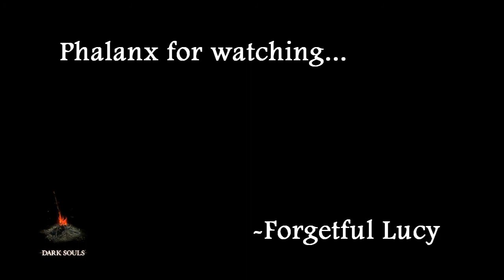Dark Souls w/Forgetful Lucy Ep.026: Phalanx For the Memories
I never would have thought that the Phalanx had any tricks up their sleeves. Especially seeing as they aren't even wearing shirts.
Also, if the portions of this video that I've brightened up are too bright/not bright enough, lemme know so I can not suck so hard in the future.